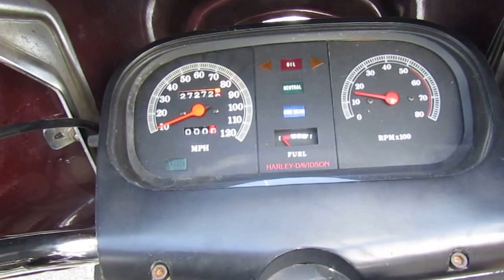Harley Davidson FLHTC laufend / running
Zum verkaufen
For sale